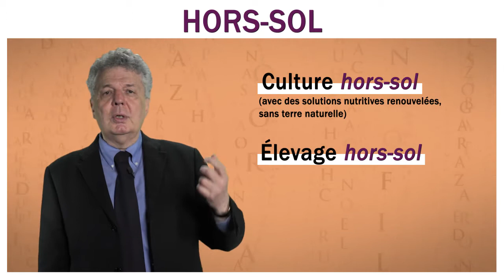HORS-SOL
Le Petit Larousse n’accueille pas forcément des mots nouveaux. Cela peut être un emploi neuf d’un terme existant, voire, et le phénomène est digne d’intérêt, l’entrée dans la langue générale d’un terme peu courant, réservé jusqu’alors au lexique technique. C’est le cas, par exemple, de l’adjectif disruptif, qui a quitté l’électricité et la biologie animale pour la langue de tous les jours ; c’est le cas de hors-sol.
Cet adjectif invariable relevait du vocabulaire de l’agriculture, et n’était guère employé que dans deux locutions : la culture hors-sol (avec des solutions nutritives renouvelées, sans terre naturelle) et l’élevage hors-sol (qui fournit aux animaux une alimentation apportée de l’extérieur).
La langue familière l’emploie aujourd’hui pour désigner des personnes qui semblent déconnectés des réalités et des contraintes (notamment financières) de la vie quotidienne. Le Petit Larousse, qui admet cet emploi général, donne cet exemple : « des technocrates hors-sol », dont je me garderai bien de dire qu’il est un pléonasme.
En politique, on parle d’un candidat hors-sol, parachuté dans une circonscription par les hautes instances de son parti, aux dépens d’un candidat local, pourtant bien implanté, enraciné, très au fait des problèmes quotidiens des électeurs

La métaphore est transparente. Telle une plante que l’on ne cultive pas dans la terre, l’individu hors-sol, de par sa formation, ou son statut privilégié, ou ses fonctions, n’a pas les pieds sur terre. Il plane regrettablement, très au-dessus des contingences. On dit familièrement qu’il est en lévitation, voire complétement perché.